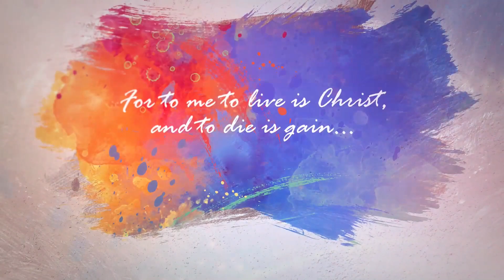Philippians 2:1-4 - "Others First"